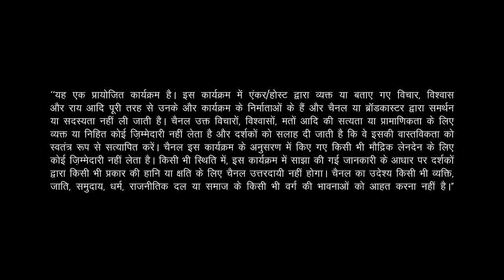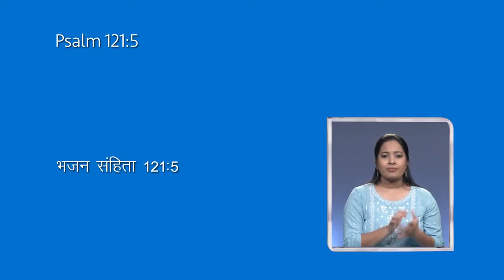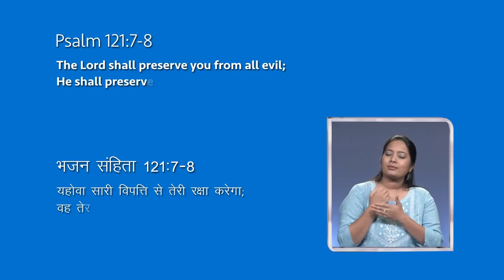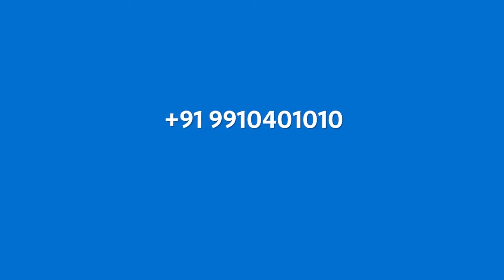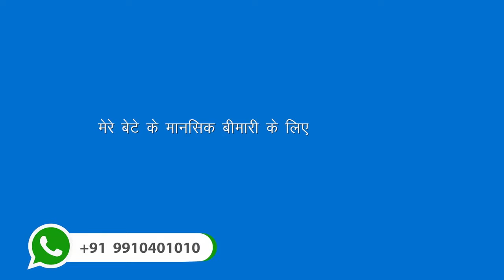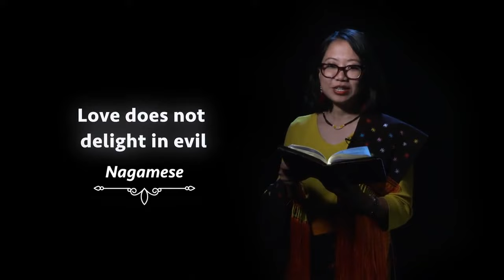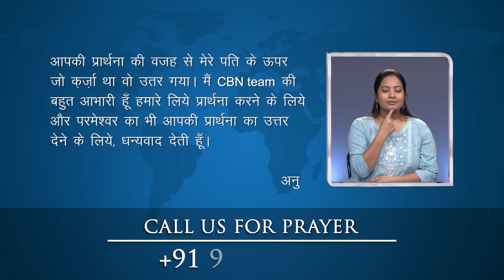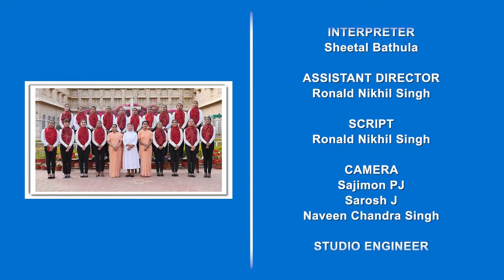Ek Nayee Zindagi - 10th June 2022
Hindi 3576
The LORD watches over you— the LORD is your shade at your right hand;  the sun will not harm you by day, nor the moon by night. - Psalms 121:5-6